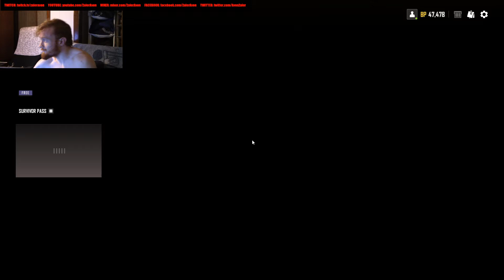Avon LEAPS to Victory on Erangel!!! Part 15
Recorded 6/11
Hey you try fixing your aim at 3am before judging that last kill
Twitch.tv/zaleravon/
Twitter.com/AvonZaler
Reddit.com/r/ZalerAvon/
Facebook.com/zaleravon/